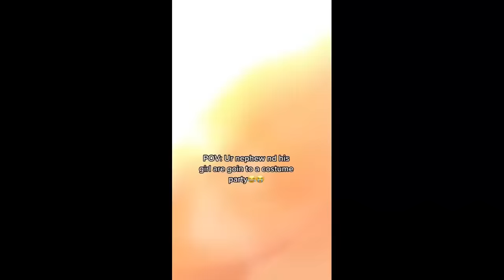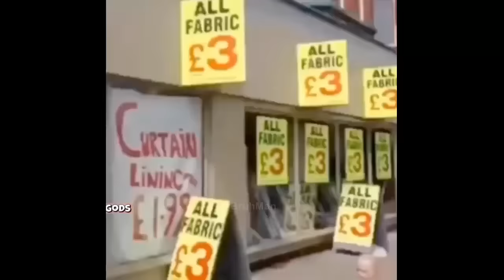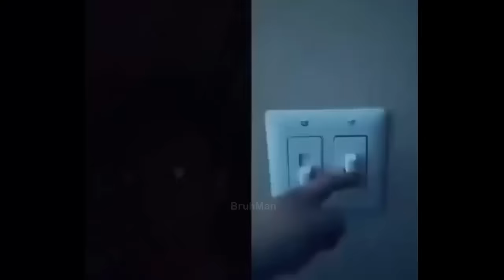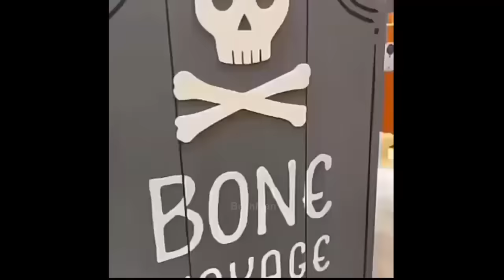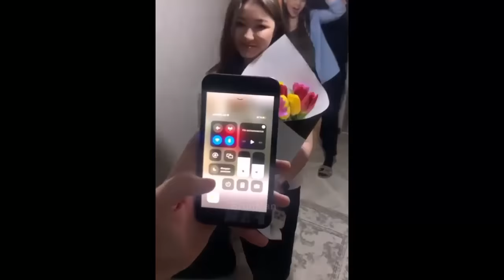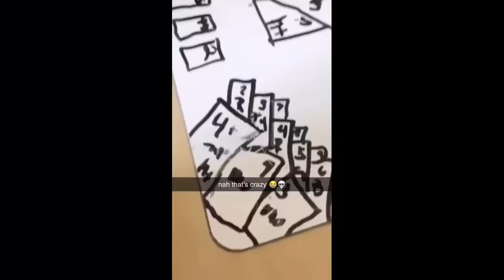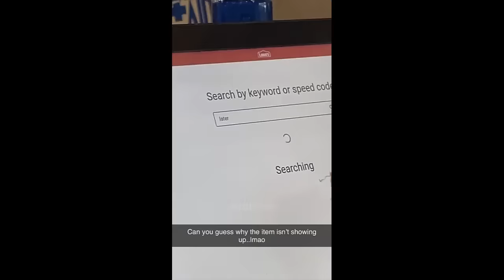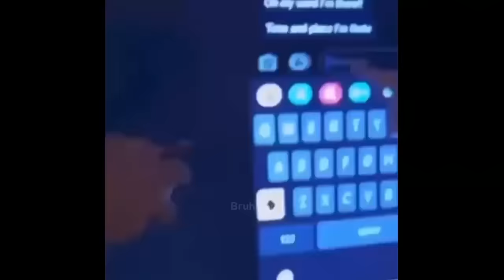offensive memes that if ylyl v38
😂 memes that if ylyl v38" - more shocking, offensive, and funny memes! Can you resist smiling or laughing?😂